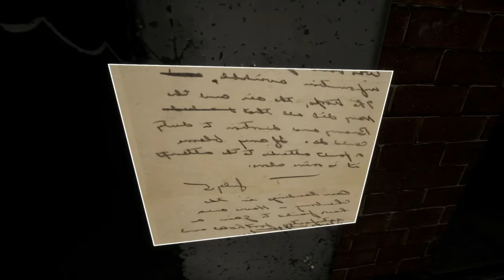LET'S PLAY STAY CLOSE | THE BEGINNING | PART 1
Welcome to this suspense filled game called, STAY CLOSE!  I hope you're not afraid of the dark.  You'll want to stay close if you are, me and my youngest daughter, Sarrah, are going in, not knowing much about the game, we're going to brave the things that lurk in the darkness, and hopefully, get out of this strange place we're in!

The intro and outro for this video are brand new, this is the first video to feature them,  Let me know what you think of them, and the video to, by leaving a like or comment below.